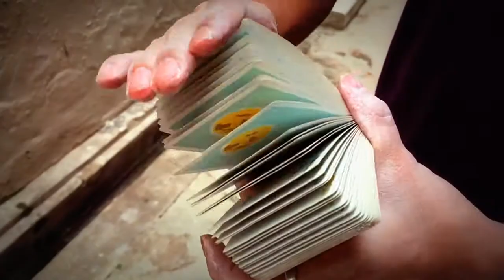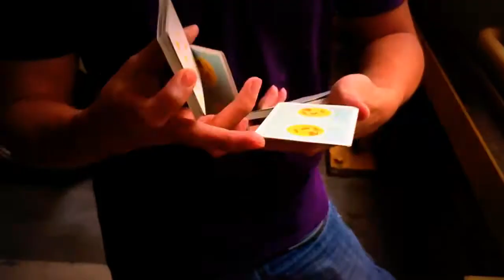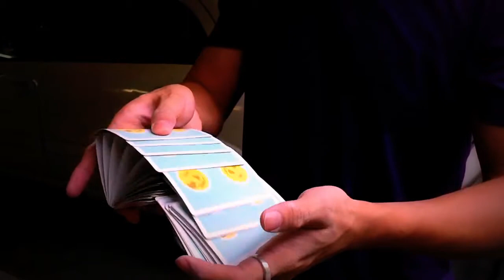Camera iPhone 6 Slow Motion Camera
Test iPhone 6  Video Slow Motion Camera video

iphone 6
iphone 6 plus
ios 8
iphone 6 official video by apple unboxing,
iphone 6 sapphire glass,
iphone 6 wwdc 2014,
iphone 6 with projector
iphone 6 what to expect
iphone 6 iwatch
iphone 6 with ios 8
iphone 6 when does it come out
iphone 6 working
iphone 6 español presentacion
iphone 6 expectations
iphone 6 etc
iphone 6 expand
iphone 6 eye scanner
iphone 6 event
iphone 6 e3
iphone 6 expected features specs and review 2014
iphone 6 review
iphone 6 review official
iphone 6 re
iphone 6 review official video
iphone 6 review phonearena
iphone 6 release date 2014
iphone 6 restore
iphone 6 transparent
iphone 6 transparent official video by apple
iphone 6 technobuffalo
iphone 6 trailer official apple projector
iphone 6 test drop
iphone 6 youtube nation
what's on my iphone 6 year old
iphone 6 unbreakable
iphone 6 usa
iphone 6 unboxing white
iphone 6 unboxing real
iphone 6 presentation
iphone 6 phablet
iphone 6 projector concept
iphone 6 apple official trailer
iphone 6 apple official video
iphone 6 air official video by apple
iphone 6 advert
iphone 6 apple byte
iphone 6 sonny dickson
iphone 6 screen leaks
iphone 6 song
iphone 6 stolen prototipe
iphone 6 dual screen
iphone 6 detroitborg
iphone 6 dummy hands on
iphone 6 dummy phone
iphone 6 first look
iphone 6 features and specifications
iphone 6 fingerprint scanner
iphone 6 final design
iphone 6 front panel
iphone 6 front panel ultimate stress test
iphone 6 fdb instrumental
iphone 6 galaxy s5
iphone 6 goliath
iphone 6 gold unboxing
iphone 6 gta 5
iphone 6 holographic keyboard and projector
iphone 6 hammer test
iphone 6 holographic display
iphone 6 hologram projector
iphone 6 headphones
iphone 6 how much Money
iphone 6 holographic
iphone 6 japan
iphone 6 jimmy lin
iphone 6 jailbreak
iphone 6 jimmy
iphone 6 joke
jimmy fallon iphone 6 joke
iphone 6 keynote
iphone 6 keyboard projector
iphone 6 knockoff
iphone 6 knife
iphone 6 keynote 2014
iphone 6 korean
iphone 6 kutu açılımı
iphone 6 knife test
iphone 6 kraddy
iphone 6 line
iphone 6 innovative screen
iphone 6 instrumental
iphone 6 indestructible
iphone 6 images
iphone 6 ign
iphone 6 iwatch
iphone 6 info
iphone 6 zil sesi
iphone 6 zafiro
iphone 6 zoneoftech
iphone 6 xl
iphone 6 crystal
iphone 6 china
iphone 6 confirmed
iphone 6 conference
iphone 6 vs note 3
iphone 6 video ios 8
iphone 6 vs
iphone 6 video by apple
iphone 6 vs samsung galaxy note 4
iphone 6 vs htc one m8
iphone 6 vs samsung galaxy s5 drop test
iphone 6 vs sony xperia z2
iphone 6 vs lg g3
iphone 6 vs lg g2
iphone 6 body
iphone 6 break test
iphone 6 brownlee
iphone 6 beats
iphone 6 new 2014
iphone 6 news from apple
iphone 6 new video
iphone 6 nfc
iphone 6 new leaks
iphone 6 machinima
iphone 6 marques brownlee
iphone 6 music
iphone 6 mock
iphone 6 mini
iphone 6 message tone
iphone 6 malaysia
iphone 6 making
iphone 6 özellikleri
iphone 6 çıktımı